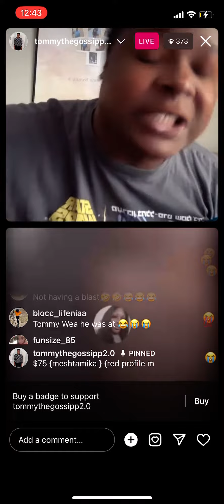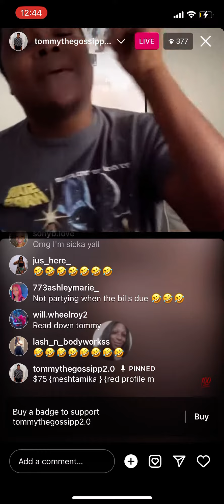Tommy Vs Exclusive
# Exclusive # Shamar